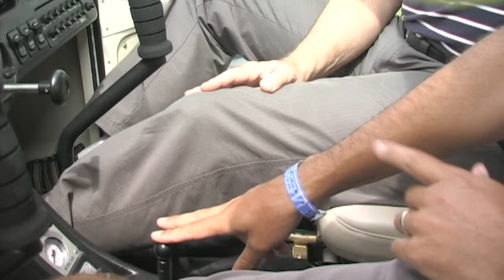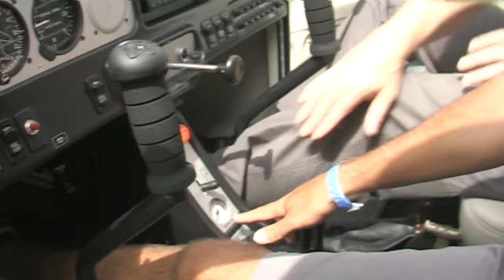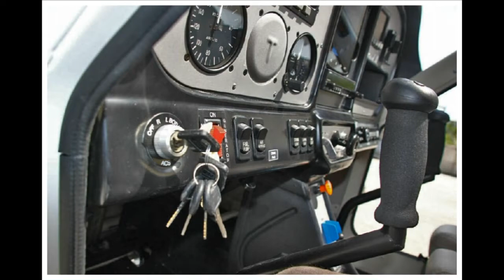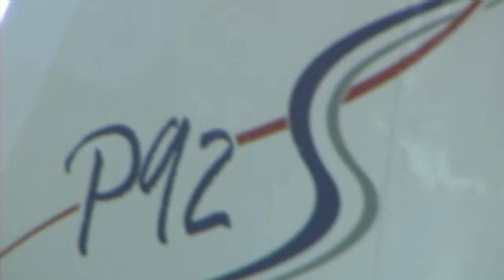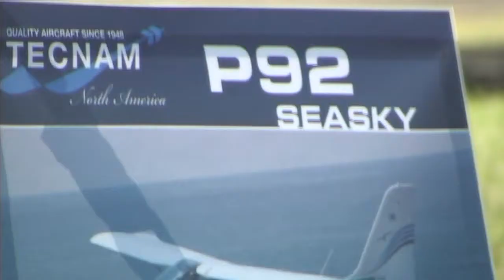Tecnam SeaSky, Tecnam Aircraft's Seasky amphibious light sport aircraft.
- Tecnam SeaSky - Dan Johnson gives us a quick look at the Tecnam Seasky, light sport aircraft from Tecnam Aircraft. during the E.A.A. Airventure Sport Aviation Convention held at the Wittman Regional Airport in Oshkosh Wisconsin.

TECNAM offers a new series of ULM and LSA aeroplanes designed especially for on water operations: Tecnam P92 Echo and Tecnam P92 Eaglet Hydro and Amphibious editions.
These new 2012 series of the popular Tecnam P92 are equipped with floats which Tecnam has developed over 6 years of research and have been specially optimized for short take offs from water.
These extensive studies into incorporating the latest float plane technology included the development of an installation kit which affords a simple to install process to allow customers to retrofit existing Tecnam P92 aeroplanes.

TECNAM have endeavored to develop the most efficient and effective floats available.

All landing gear components are built in solid AVIONAL CNC machined components. All AVIONAL manufactured components are anodized and allow for color customization if required. The compressed air retraction system allow for a, maintenance free and safer solution. These lighter components have already flown for on other Tecnam aeroplanes including the P2000RG and P2002RG models.